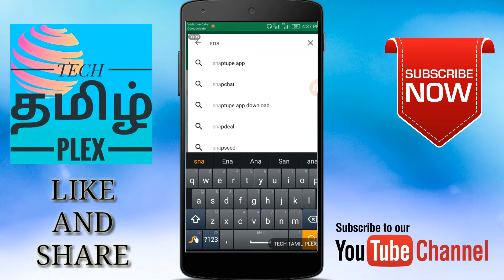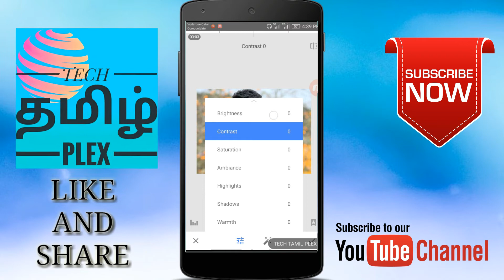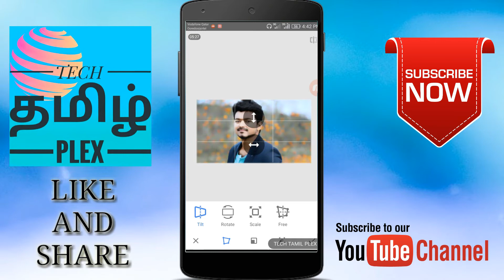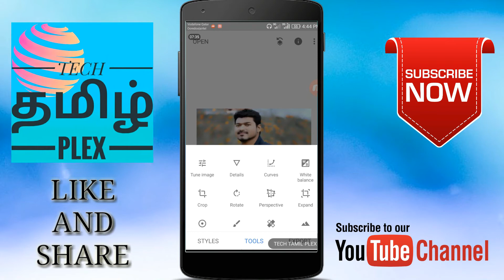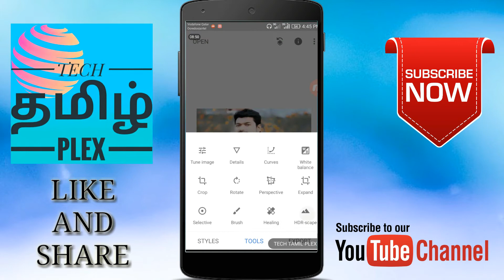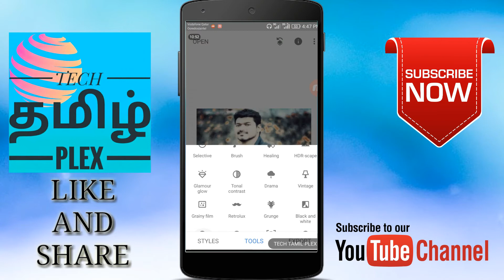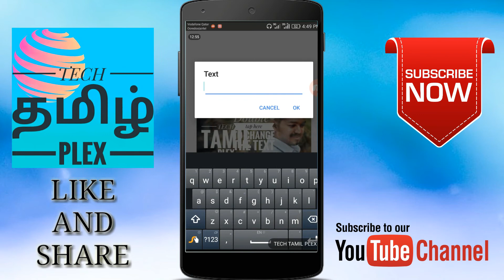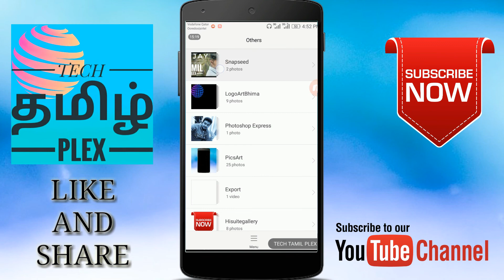HOW TO EDIT| PHOTO| MOBILE APP|SNAPSEED| TAMIL REVEIW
WELOCOME TO TECH TAMIL PLEX  CHANNEL

Mother tongue brings the best of everyone. In Tech Tamil plex I do Tamil tech videos, Tamil pc software, Tamil mobile reviews, Tamil mobile app, In general cover Tamil tech plex in our mother tongue. Hope you enjoy the contents here, share you thoughts,a let's communicate and bring more videos in our Tamil language.